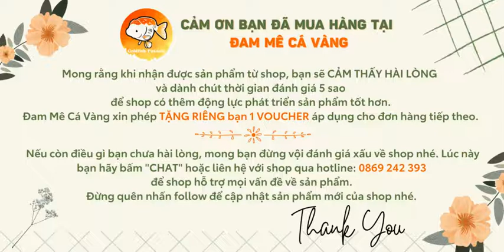LỜI CÁM ƠN VÌ BẠN LUÔN QUAN TÂM ỦNG HỘ ĐAM MÊ CÁ VÀNG